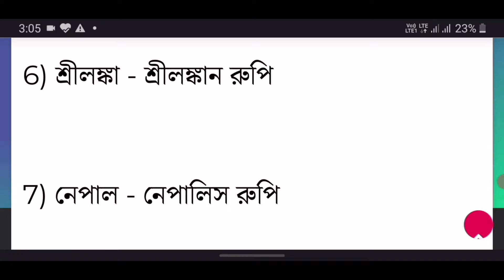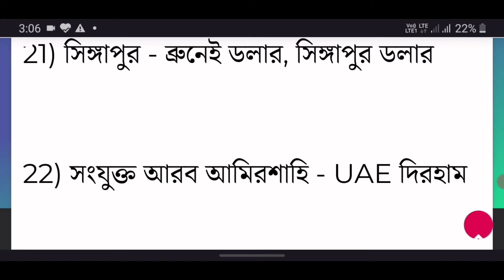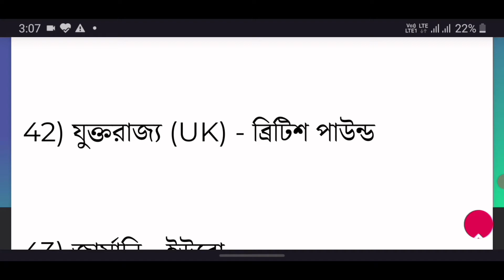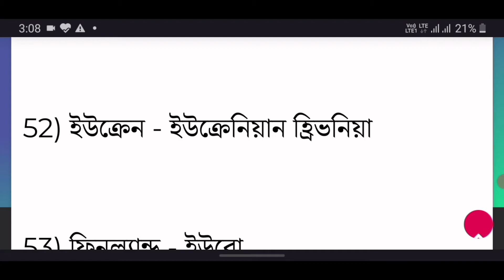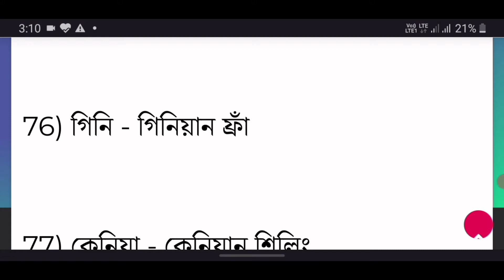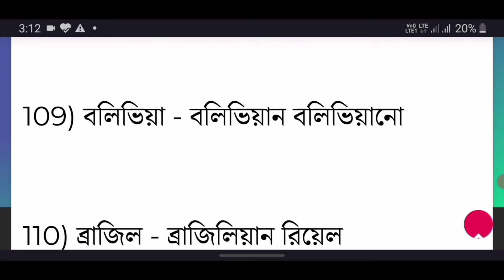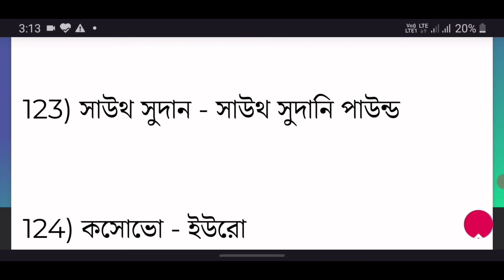বিশ্বের সকল দেশের মুদ্রার নাম || বিশ্বের বিভিন্ন দেশের মুদ্রার নাম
এই Video টিতে বিশ্বের সকল দেশের মুদ্রার নাম || বিশ্বের বিভিন্ন দেশের মুদ্রার নাম সম্পর্কে আলোচনা করা হয়েছে। সম্পূর্ণ Video টি দেখার অনুরোধ রইল।

Please Subscrib My YouTube Channel